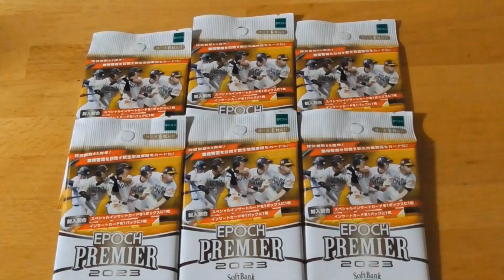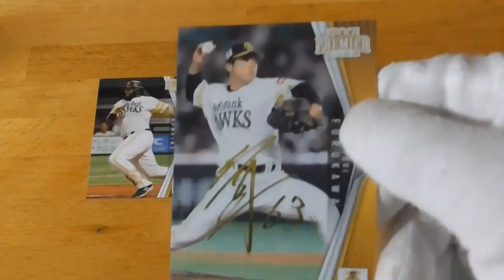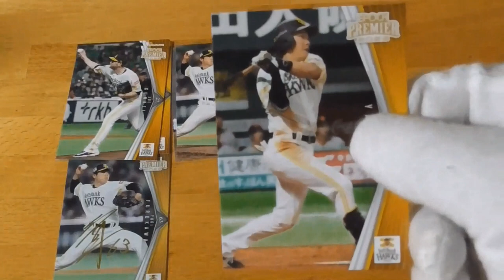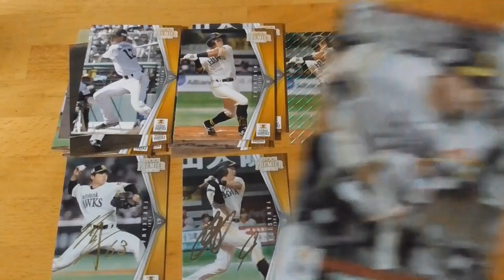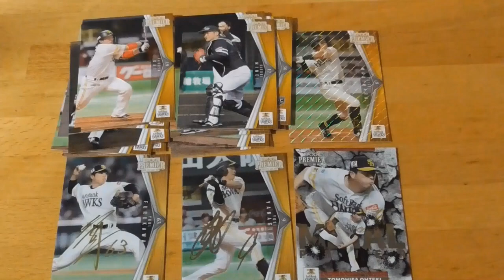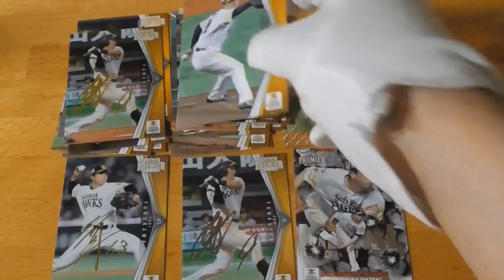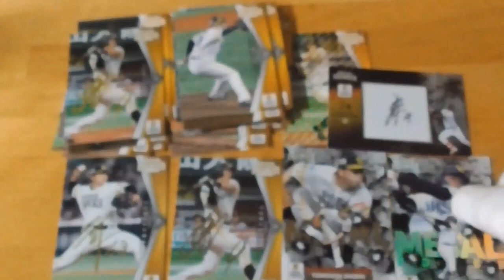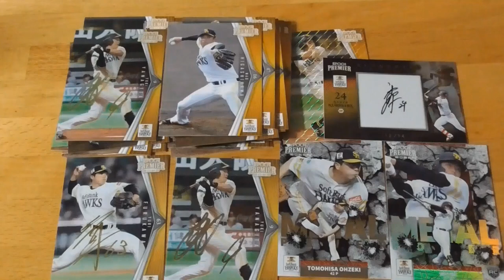EPOCH 2023 福岡ソフトバンクホークス プレミアエディション ベースボールカード⚾開封動画